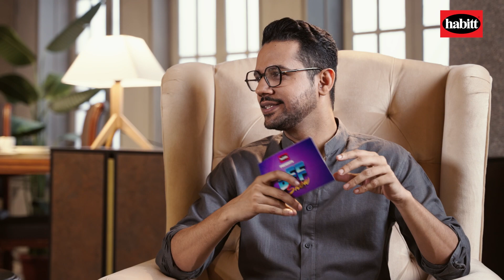BFF Show with Ali Gul Pir | Akbar Chaudhry | Sannan | Episode 3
The engineer turned comedian has us all in a fit of laughter in this crazy episode. Joining him is his childhood buddy, Sannan.

When these two come together, it’s a ball of laughter guaranteed!